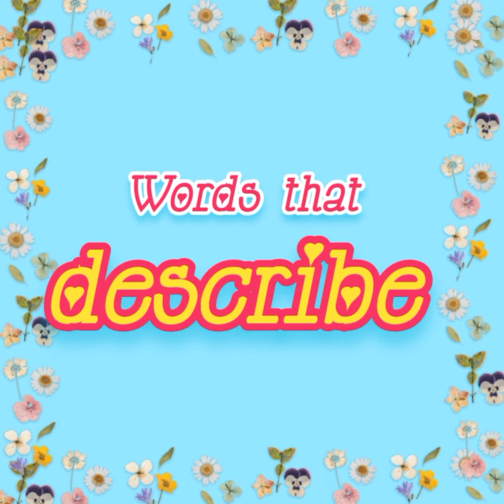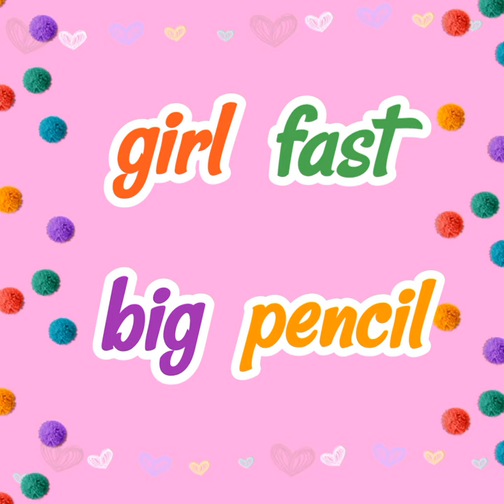Learn about Adjectives with Mrs. Noodle|Educational|English Lesson|For kids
Learn and enjoy answering the questions in the end!